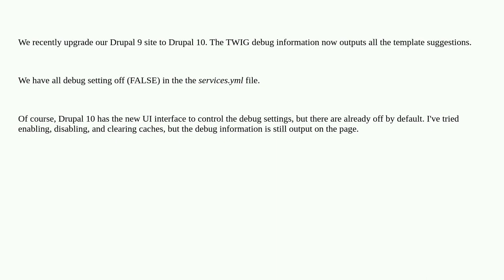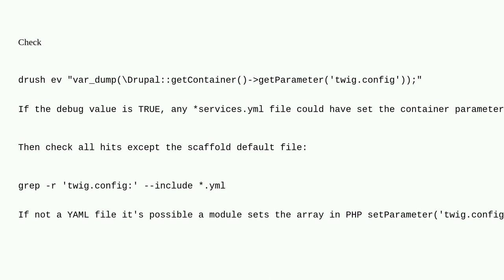Drupal: Template suggestions are shows, even though all debug settings are off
Template suggestions are shows, even though all debug settings are off

A special thanks goes out to the awesome community

  10